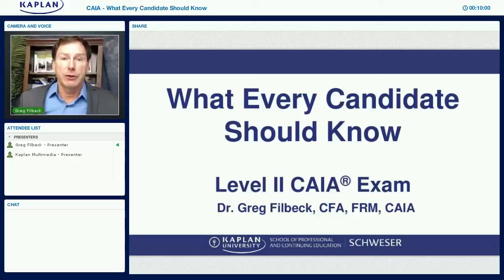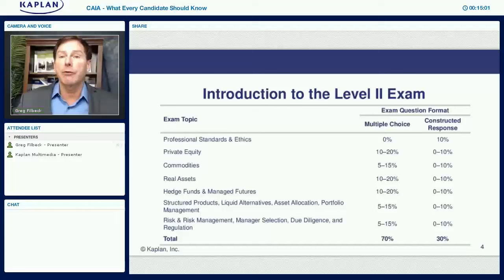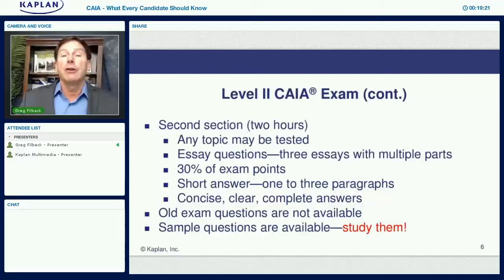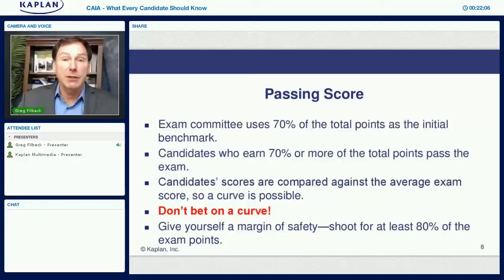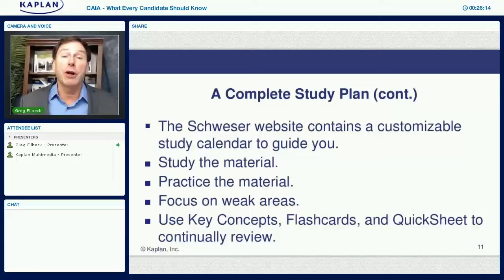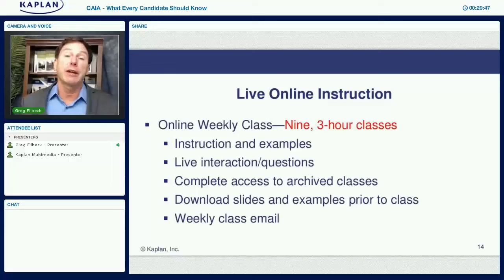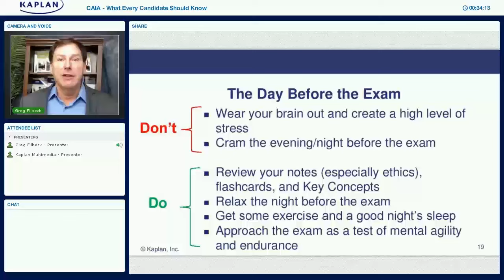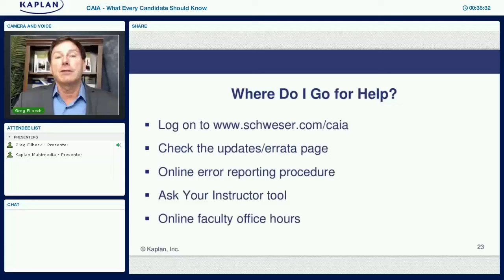What Every CAIA® Level II Candidate Should Know–March 2016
Kaplan Schweser’s expert instructor, Dr. Greg Filbeck, CFA, CAIA, FRM, covers an overview of the CAIA Program, exam details, and tips for passing the CAIA Level II exam

0:00 What Every Candidate Should Know
3:12 CAIA® Candidate Growth
3:52 Introduction to the Level II Exam
7:36 Level II CAIA® Exam (cont.)
10:28 Pass Rates
11:37 Passing Score
13:22 Your Study Plan
16:09 A Complete Study Plan (cont.)
17:28 Purpose of Learning Objectives (LOS)
18:09 Conceptual Learning
22:42 Exam Practice, Practice, Practice
24:14 Preparation for Exam Day
26:33 Exam Day (cont.)
28:44 Where Do I Go for Help?